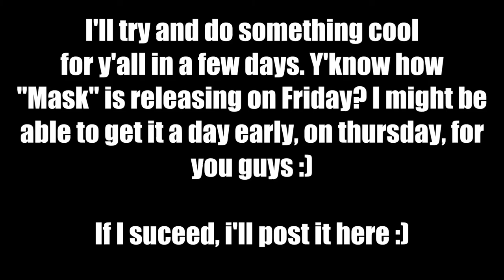Big thanks for 300 subs in the past two days!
Somehow I have gained so much in such a small amount of time.. thanks guys :)